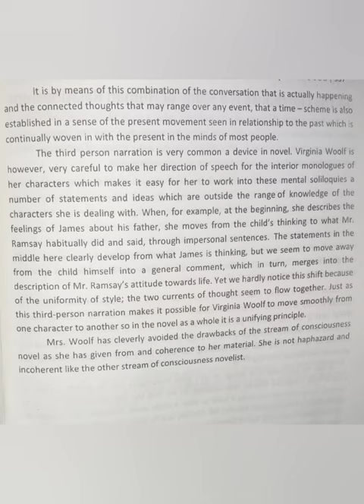Stream of consciousness technique in "To the Lighthouse "MA English Literature #2023